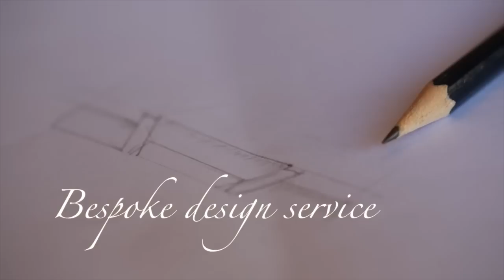Richard Hughes Jewellers - Wedding rings, pendants, necklaces and much more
Richard Hughes. High class Jeweller in Wrexham, North Wales.